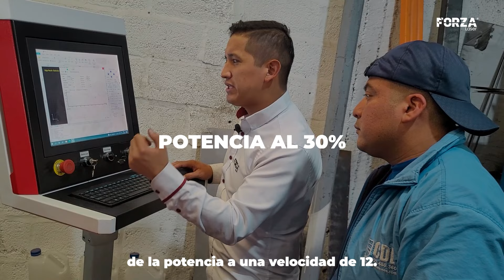Cortando planchas de metal oxidado con láser | FORZA RAPTOR | Vblog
FORZA Laser,  somos fabricantes de máquinas de corte y grabado láser.

En este video aprenderás cómo calibrar tu máquina de corte y grabado láser de fibra para cortar planchas de acero oxidadas. De esta manera, te aseguramos que podrás optimizar la producción de tu negocio.

¿Tienes dudas acerca de este proceso?
Déjanos en los comentarios.